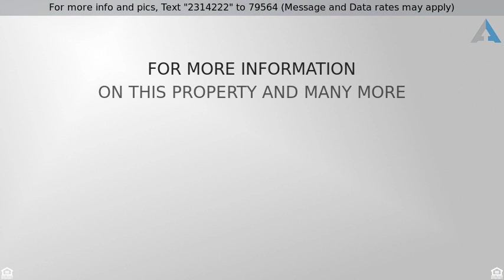Priced at $284,900 - 8100 E Quail Call Lane, Hereford, AZ 85615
Mediterranean,Single Level, Residential - Hereford

Are you looking for peace and quiet? Don't miss this meticulously kept 3 bedroom, 2 bath custom home on 8 acres tucked away for privacy and panoramic mountain views with a private well. There is even a trail that leads to a wash that is great for nature walks, horseback riding, etc. There is a 3 car garage plus a 12x16 shed for your toys. Inside you will find a formal living room, kitchen with granite countertops and all appliances stay, breakfast nook and living room overlook the landscaped backyard and mountains. Ceiling fans throughout and jetted tub in master bathroom, generous master walk in closet, and so much more!  Call today for a private showing.